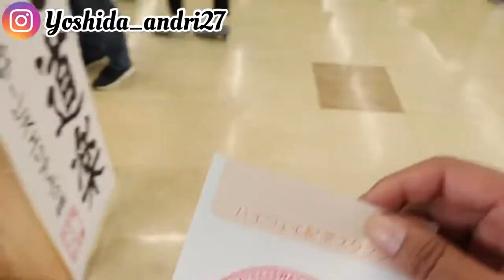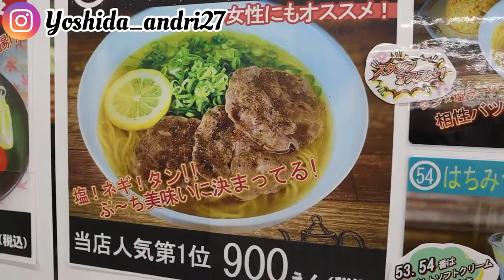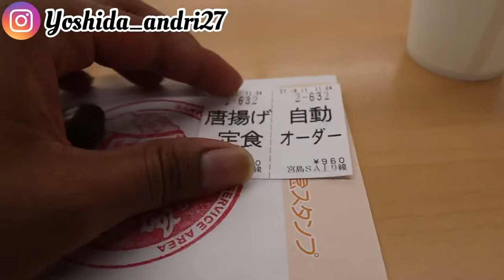NYOBA MAKAN DI SERVICE AREA MIYAJIMA, sekali makan 100ribu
Makanan nya enak tapi mahal
Tonton aja videonya ya guys
Perkenalkan
Nama: andri yoshida(Nama channel)
Nama anak :naito
Nama istri: miyuki
Merk motor:Kawasaki ninja400cc
 Saya kerja Di sebuah perusahaan yang ada Di jepang sebagai karyawan (kuli)